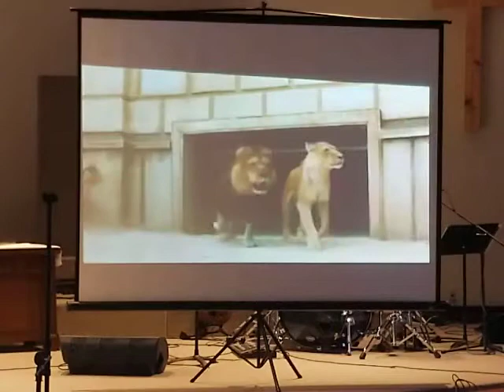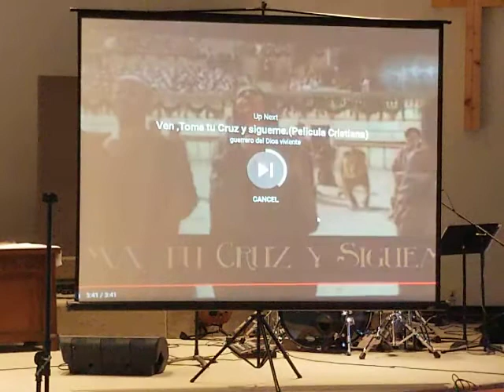ENFRENTANDO UNA CRISIS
Hmn. Osvaldo Rosado